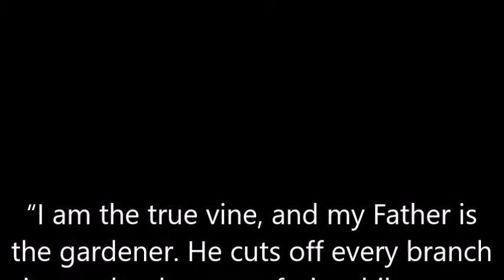"Who's Holding Your Rope?" - July 22nd, 2018, Pastor Peter Beddia, Guest Preacher